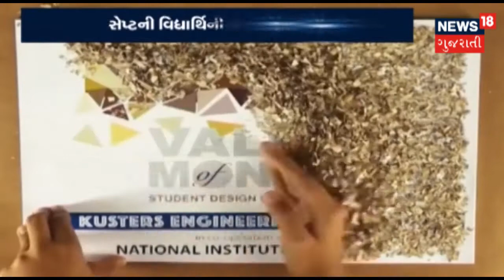સરકારની દરકાર:Bhanubhai Vankarના પરિવારને મળશે આર્થિક સહાય | SAMACHAR START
Gujarat government will give financial assistance to Bhanubhai Vankar's family. Government announces 8 lacs financial assistance to Bhanubhai Vankar's family.